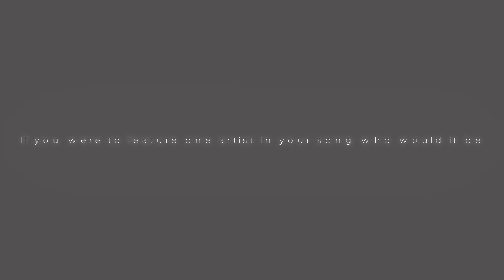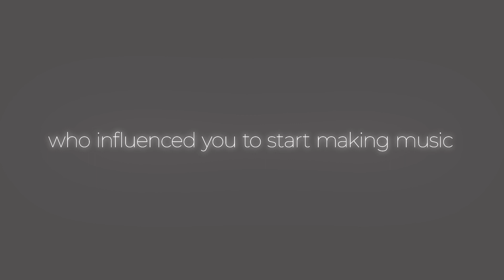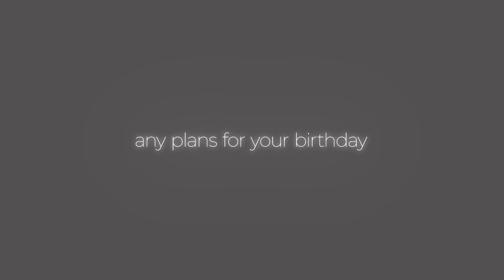BARDIER K || BBG PLATFORM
BARDIER K